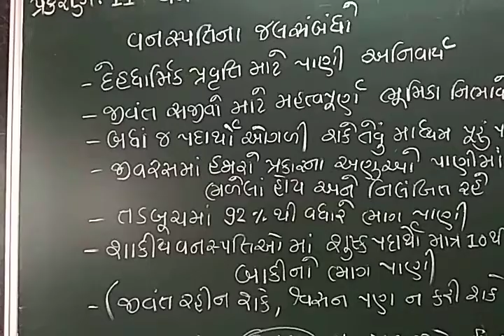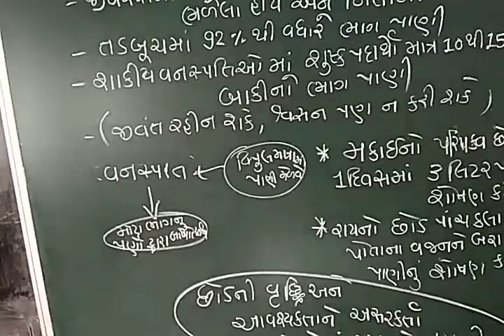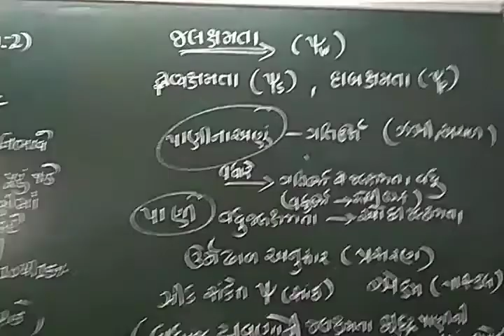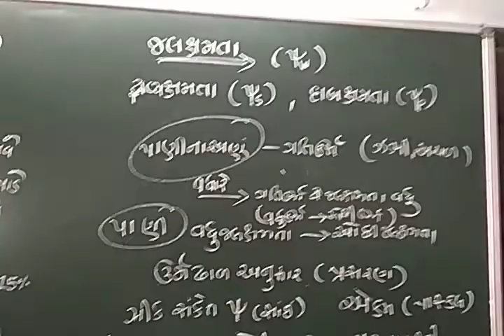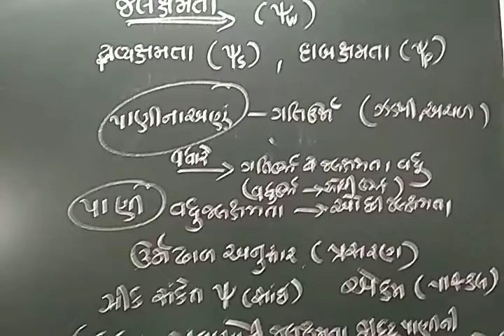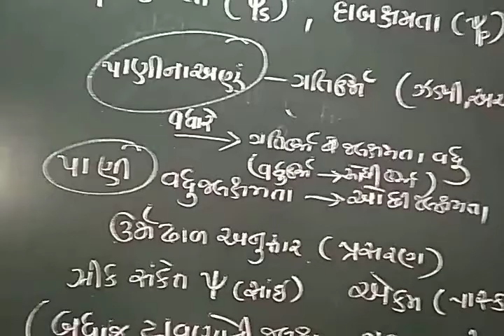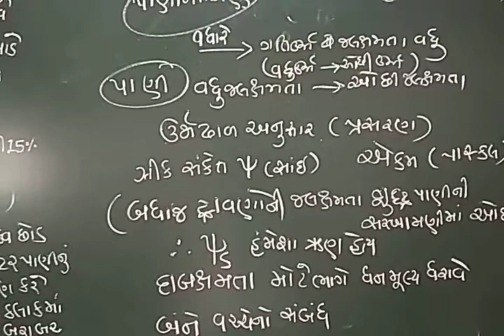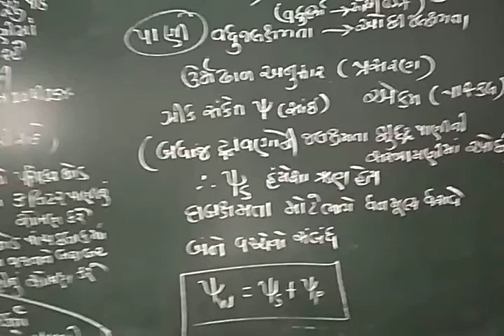Std 11 biology ch 11 part 2 SHREEMAD DAYANAND KANYA VIDYALAYA